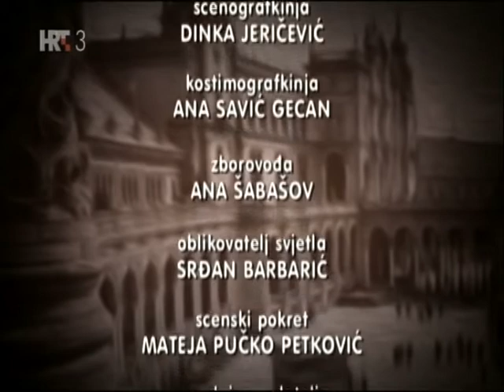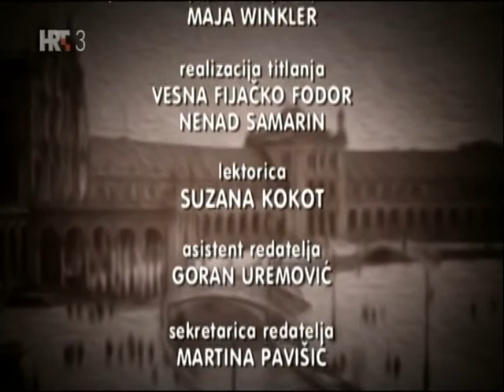Rossini - Il Barbiere di Siviglia - Split 2017 (2)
Rossini - Il Barbiere di Siviglia - Splitsko ljeto 2017 (2)